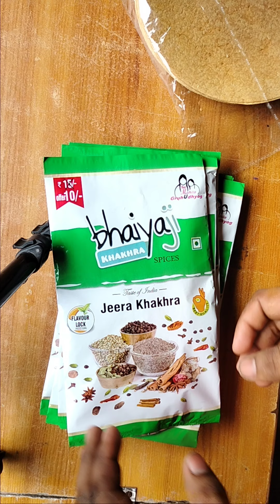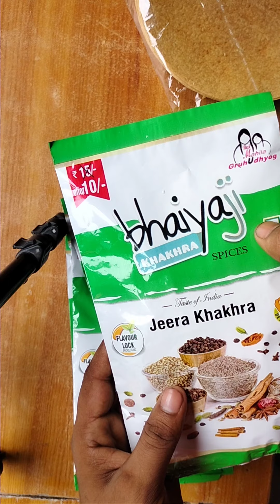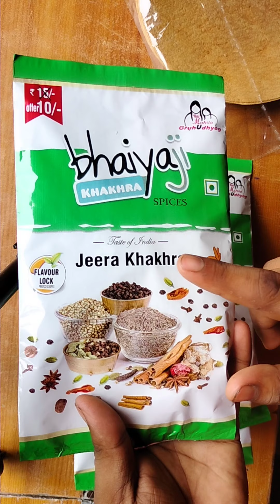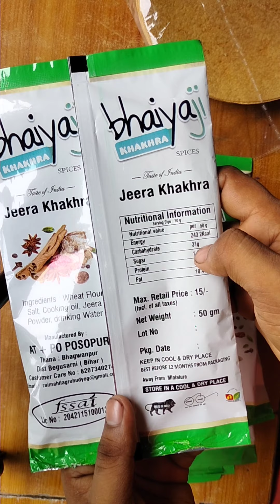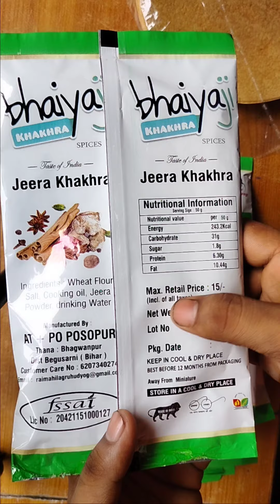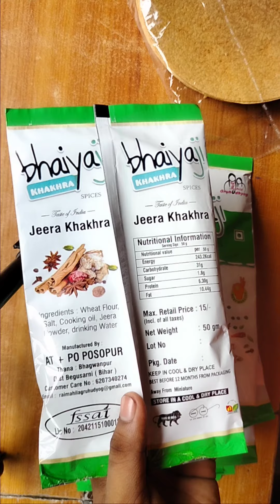Bhaiya Jee khakhra khaye aur हेल्दी रहे ।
अब आपको चाय के साथ मैदा से बनी हुई बिस्कुट को नहीं खाना है चलिए आज से ही शुरुआत कीजिए ।आटा से बनी हुई भैया जी खाखरा चाय के साथ ,चाय के बाद भी ।